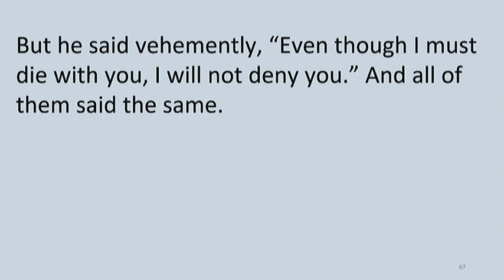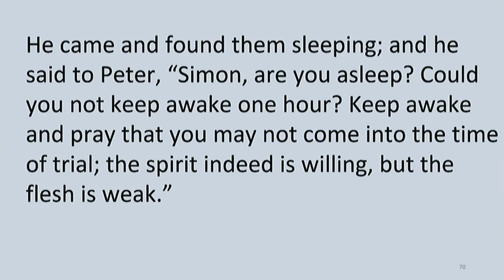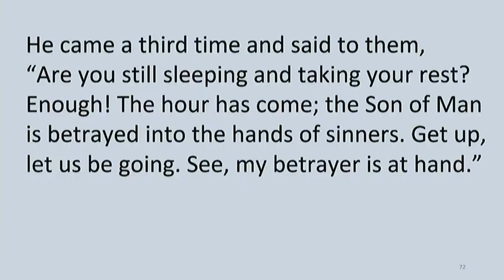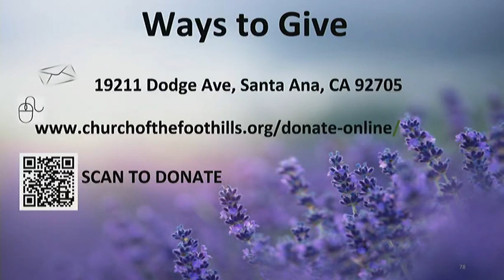April 4, 2024 Maundy Thursday Rev. Nathan Hill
Copyright License CCLI License #2641416, CCS License #12709, CVL License #21920706